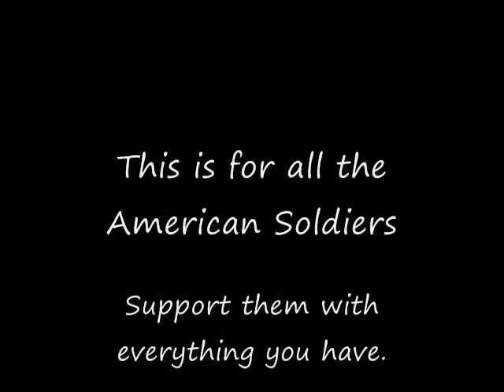American Soldier tribute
This is a tribute to all of those fighting for The United States.  Support them, because they are fighting for us to stay free.

If you comment this anything offensive I will remove it so dont bother.